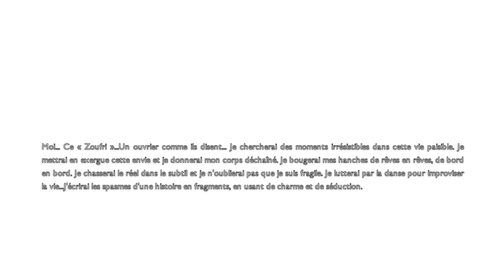Répétitions de ZOUFRI / Rochdi Belgasmi (2013)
E Q U I P E :
Danseur et chorégraphe: Rochdi Belgasmi
Documentations: Adnen Jday
Texte: Souhaib Oueslati
Bande Sonore: David Berlou
Régisseur: Seifeddine Mahjoub - Iheb Jlassi
Communication: Zouhour Harbaoui
Images: Ahmed Thabet - Hamdi Jouini